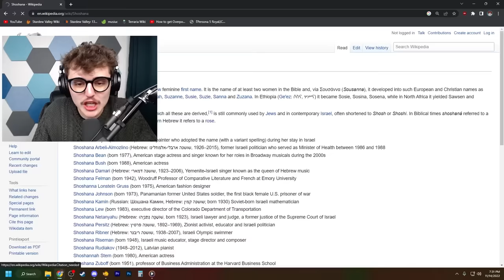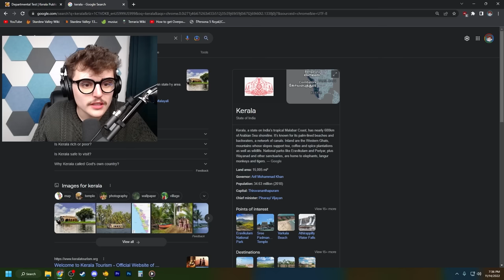I Accidentally RUINED Stardew Valley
This is perhaps the craziest Stardew Valley Mod of all time...